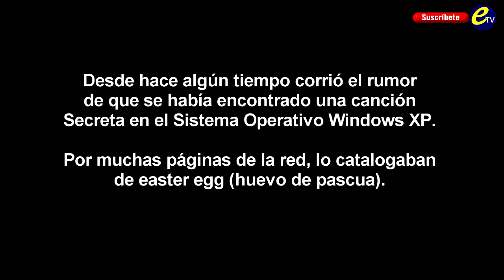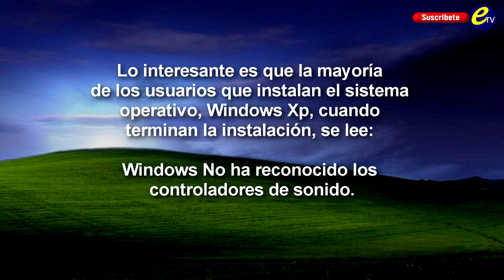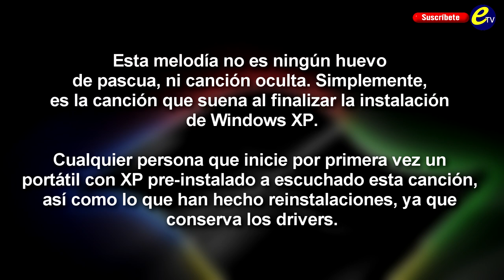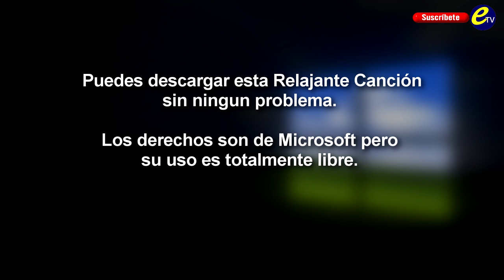✅ LA CANCION MISTERIOSA DE WINDOWS XP QUE MUY POCOS CONOCEN [RECOMENDADO]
Hola a todos..!!!  Existe una Canción que muy pocos conocen ya que solo se escuchaba en algunas PCs de Windows XP...pero acá te la dejo y resuelvas el Misterio de esta relajante melodía.

Web Timeout 2016 MediaGate Sound Library
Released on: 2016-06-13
Composer  Lyricist: Hyperlink

✅ Espero que al ver este vídeo sea de su agrado, así que agradezco ese poderoso Like 👍
✅ Escribeme tus dudas y Opiniones en la caja de Comentarios 💬
✅ Saludos y Abrazos a la distancia para Todos 👍🖐👍🖐